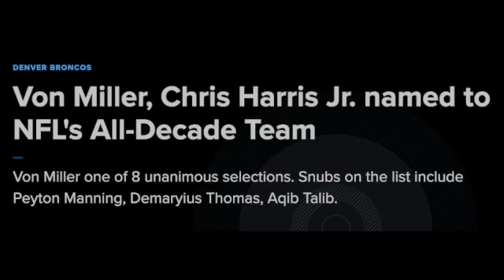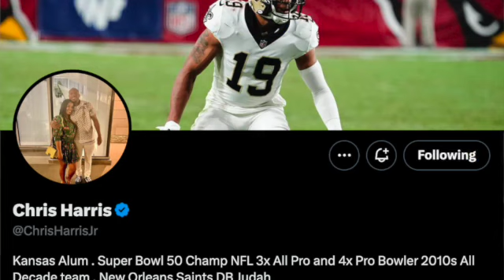The Round Up: Exclusive interview with Chris Harris Jr.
The former All-Pro Broncos cornerback - and Super Bowl 50 champion - is still thinking about playing in the NFL. But until the right situation presents itself, he's got a podcast and a lot to say about the Broncos.